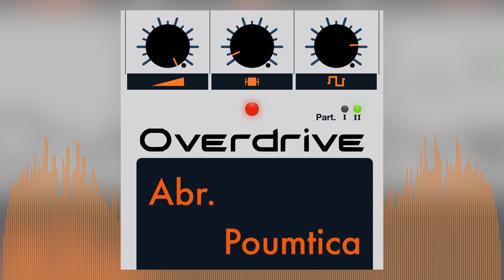Abr. x @poumtica3684 - Overdrive Part. II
● Title: Overdrive Part. II
↳ Release Date: 07/10/2024